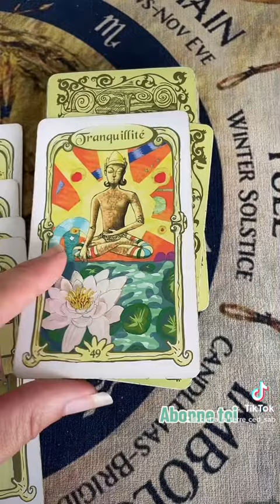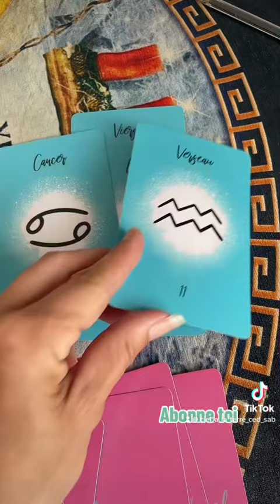Message pour très peu de personnes en fais tu parti ?